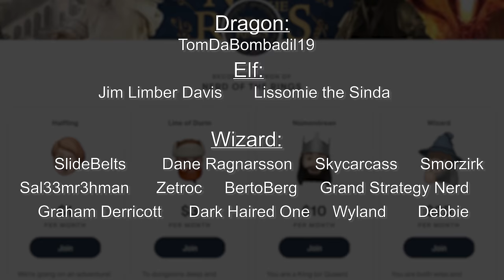The Mouth of Sauron, Queen Berúthiel, & the Black Númenóreans | Tolkien Explained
The Black Númenóreans were survivors of their fallen realm who were loyal to - and worshipped - Sauron.  Among them are three Ringwraiths, the Mouth of Sauron, and Queen Berúthiel of Gondor.  They were descended from the King's Men, the large group of Númenóreans who turned their backs upon the Valor and Elder.

The Mouth of Sauron would become a lieutenant and emissary of Sauron, the Ringwraiths among his most trusted servants, and Queen Berúthiel would be among the most mysterious rulers of Men ever.  It is said her 10 cats were used to spy on her behalf - and that she could communicate with them and even read their memories.

Be sure to visit Lord of Maps to see their holiday specials, and use the code NERDOFMAPS at LordofMaps.com to save 15% on your order!

The Keeper of One of the Nine Rings, Nazgul - Steamey
Arrival of Ar-Pharazon in Umbar - Ivana Lekseich
Herumor - Jovan Delic
Ringwraith Speedpaint - Frerin Hagsolb
Queen Beruthiel - Maureval
Mouth of Sauron - Reuben Lowde
Fall of Numenor - FoxInShadow
Ar-Pharazon - Nemanja Bubalo
The Evil Runs Deep in Numenor - Oznerol
Imperial Numenorean - Turner Mohan
Eldalonde - Matej Cadil
Ar-Pharazon - Clemence Morisseau
Ar-Pharazon - Nemanja Bubalo
Ringwraith - WETA
The Nine - Unopk
Ringwraith - WETA
Wraith - WETA
The Witch King - Wugrash
Faithful Family, Inzilbeth and Inziladun - Juliana Pinho
Adunakhori - Tom Romain
Tar-Miriel - Sirielle
Ar-Pharazon and Tar-Miriel - Nemanja Bubalo
Sauron - Jean Pascal Leclerc
Ar-Pharazon - Steamey
Pelargir Docks - Emilio Rodriguez
Ar-Pharazon - Niwa Jongkind
Lord of Mordor - Snow Monster
Sauron bows, submits to Ar-Pharazon - Kip Rasmussen
The King's Counselor - Turner Mohan
Ar-Pharazon and Sauron - Janka Lateckova
Numenor - Sarka Skorpikova
Numenor - Pablo Dominguez
Ar-Pharazon - Edvige Faini
Armenelos - SkullB*st*rd
Eagles of Manwe - Ted Nasmith
Sauron the Deceiver - Toherrys
Ar-Pharazon - Paula DiSante
The Ships of the Faithful - Ted Nasmith
Black Numenorean - War in the North
Umbar - Bengamey
Umbar - Angelique Shelley
Sauron - Johnny Slowhand
Isildur cuts the Ring - Denis Gordeev
Umbar Market, Harad, speedpaint - DireImpulse
Market of Umbar - DireImpulse
Beruthiel - Meraclitus
Osgiliath - Matej Cadil
Beruthiel - Maureval
Queen Beruthiel - Turner Mohan
Tarannon Falastur - Matej Cadil
Ten Cats of Queen Beruthiel - Steamey
Reporting to Beruthiel - Paula DiSante
Queen Beruthiel - Iomehir
Beruthiel 2 - Galadhorn
Queen Beruthiel's Cats - Velouriah
Queen Beruthiel - AmarieVeanne
Queen Beruthiel - Maureval
Queen Beruthiel and her Cats - Irkhal
Queen Beruthiel Sketch - Jef Murray
Minas Tirith - Ludovic Bourgeois
Fellowship in Moria - Donato Giancola
The great city of Umbar, LOTR - DireImpulse
Mouth of Sauron - Yzah
Mouth of Sauron - Jan Rovira
Mage Wraith - Dean Spencer
Mouth of Sauron - Quentin Coniglio
Mouth of Sauron - Nemanja Bubalo
The Mouth of Sauron - Bronze DragonRider
Mouth of Sauron - Gellihana Art
Nazgul - Lord by Dead01
The Mouth of Sauron - Daniel Govar
The Mouth of Sauron - Weirling
The Teeth of Mordor - Matej Cadil
The Black Numenorean - Mark W Foster
The Mouth of Sauron - Anastasiya Cemetery
Mouth of Sauron - Alex Williams
Mouth of Sauron - Douglas Bikmen
Mouth of Sauron - Luca Michelucci
Aragorn - Adam Middleton (WETA)
Ringwraith - Ashahteh